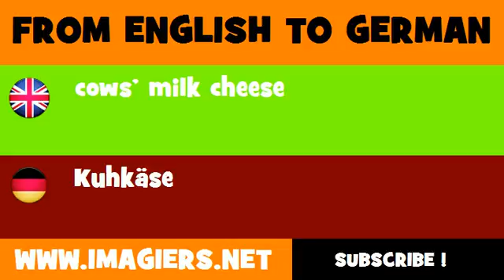FROM ENGLISH TO GERMAN = cows' milk cheese